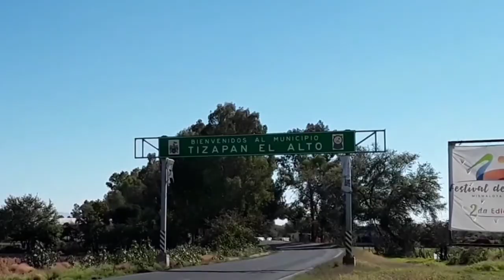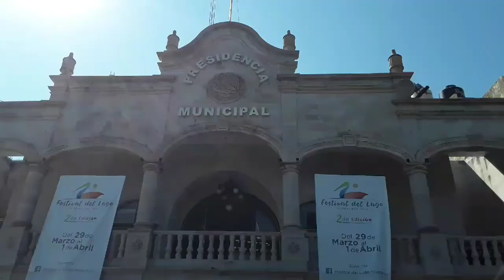Tizapan El Alto, el Lago de Chapala y sus Pelícanos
Nos fuimos a visitar el maravilloso pueblo de Tizapan El Alto en el Estado de Jalisco, este lugar se encuentra en la ribera del Lago de Chapala

Otro video en Tizapan y el Lago de Chapala.